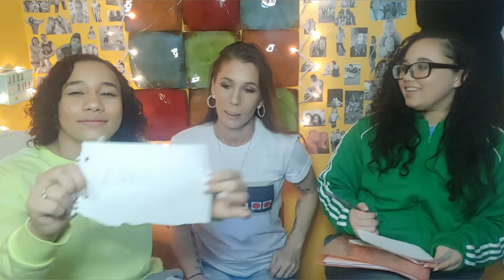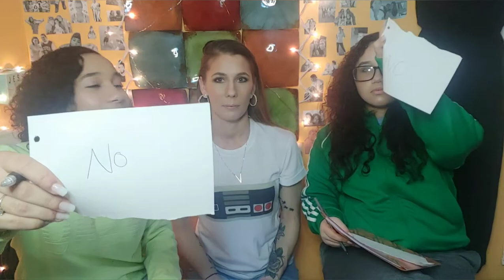Who Knows "ME" Better Challenge!!!!💕😬💕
Hey this is a little different of a video in comparison to what I normally do so if you like this please make sure to let me know either by commenting or hitting that like button. Just wanted to share a little about myself with you! I post frequently when I upload a new video or when I'm about to, I also ask questions on those sites to get to know what you want to see me do or review next. Thank you for supporting me